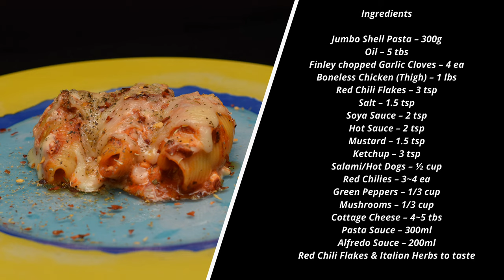Chicken Alfredo Jumbo Shell Pasta with Hot Chilies / Chef by Chance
If you like some kick in your pasta then try this recipe. It is a perfect mixture of pizza alfredo sauce along with this amazing chicken filing. Top with mozzarella, Italian herbs and red chili flakes make this very tempting. Do try!

Ingredients
Jumbo Shell Pasta – 300g
Oil – 5 tbs
Finley chopped Garlic Cloves – 4 ea
Boneless Chicken (Thigh) – 1 lbs
Hot Sauce – 2 tsp
Mustard – 1.5 tsp
Ketchup – 3 tsp
Salami/Hot Dogs – ½ cup
Red Chilies – 3~4 ea
Green Peppers – 1/3 cup
Mushrooms – 1/3 cup
Cottage Cheese – 4~5 tbs
Pasta Sauce – 300ml
Alfredo Sauce – 200ml
Red Chili Flakes & Italian Herbs to taste

Chicken Alfredo Jumbo Shell Pasta | Alfredo Pasta | Chicken Pasta | Alfredo Sauce | Pasta Sauce | Chicken Alfredo | Red Sauce Pasta